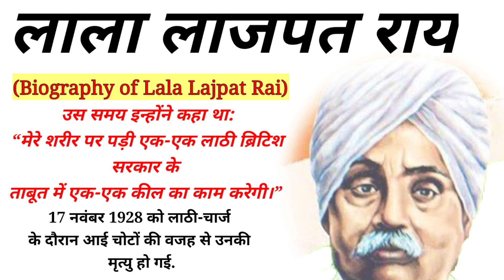Lala Lajpat Rai l Lala Lajpat Rai biography l लाला लाजपत राय जीवनी l स्वतंत्रता संग्राम के नायक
About this video :

In this video, you will know important information about the hero of Indian freedom struggle , Lala Lajpat Rai.